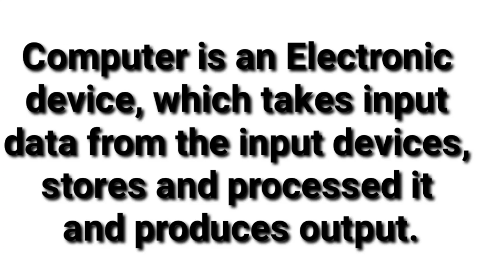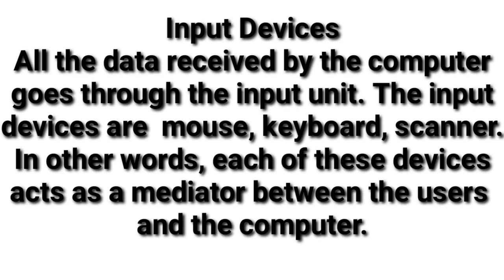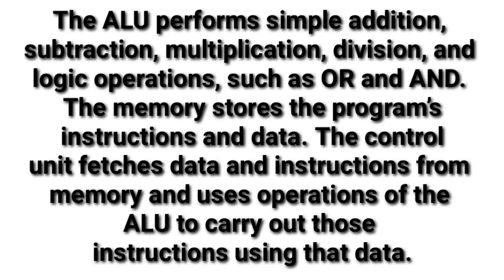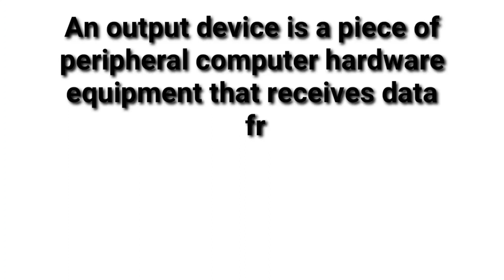What is Computer? | Full Explanation| Introduction to Computer in Tamil | Meaning of Computer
What is Computer? | Full Explanation| Introduction to Computer in Tamil